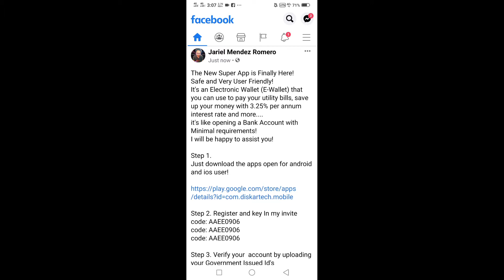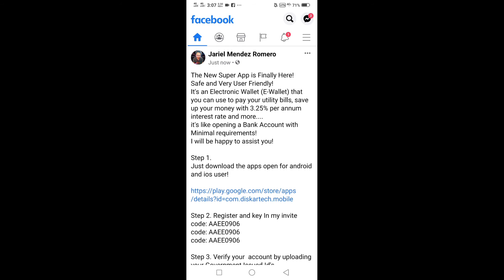NEW PAYING APPS LEGIT 100% FOR FREE DISKARTECH FREE LOAD FREE MONEY EASY MONEY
The New Super App is Finally Here!
Safe and Very User Friendly!
It's an Electronic Wallet (E-Wallet) that you can use to pay your utility bills, save up your money with 3.25% per annum interest rate and more.
it's like opening a Bank Account with Minimal requirements!
I will be happy to assist you!

Step 1.
Just download the apps open for android and ios user!

Step 2. Register and key In my invite code: AAEE0906
code: AAEE0906
code: AAEE0906

Step 3. Verify your  account by uploading your Government Issued Id's (passport,license,UMID) take a selfie!

wait for the verification text!
Note: wala po kayo ilalabas na pera, upon sign-up may Php10.00 kagad account mo at kung gusto mo yan madagdagan...
invite ka lang ng invite pwd mo makuha Php30.0 per invite and upto 30k/monthly